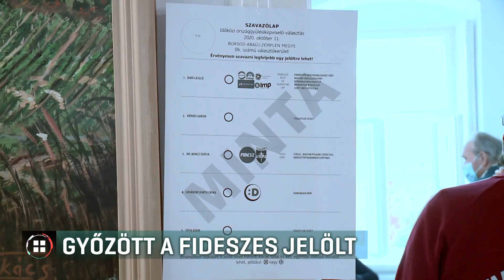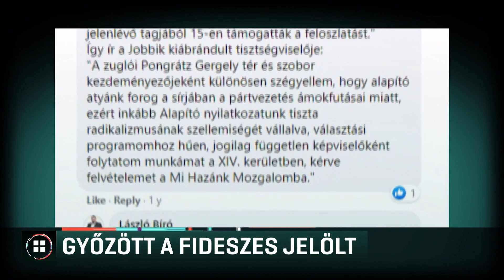Fidesz-KDNP elégedett a borsodi időközi választás eredményével 20-10-12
A Fidesz-KDNP elégedett, az ellenzék bizakodó a vasárnapi borsodi időközi választás eredményét látva. A voksoláson a kormánypárti jelölt, Koncz Zsófia kapta a szavazatok többségét. A Momentum szerint akár meg is nyerhették volna a mandátumot, ha nem ennyire megosztó a jelölt. Bíró László korábbi antiszemita kijelentései miatt volt kénytelen többször bocsánatot kérni. A híradónak nyilatkozó szakértő szerint ha nyert is volna az ellenzéki jelölt, a parlamenti kétharmadot csak papíron veszítette volna el a kormányoldal.